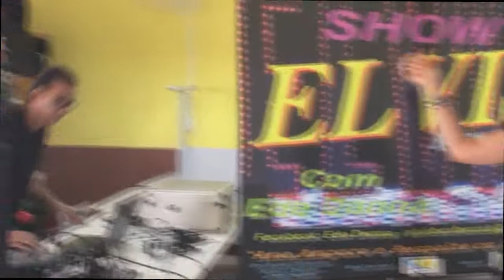ELVIS FOREVER - SHOW LAR BUSSOCABA- Osasco-SP - dezembro 2018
I.C.V.- INSTITUTO CULTURA E VIDA
CAMPANHA: "AME AMPARE E RESPEITE OS IDOSOS"